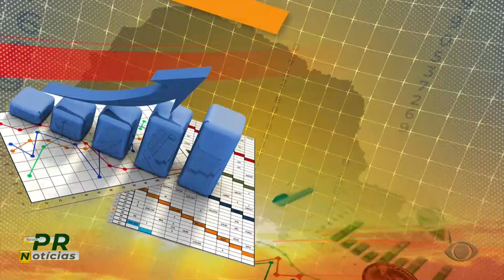Paraná Notícias - 01/11/2023 (TV MARINGÁ)